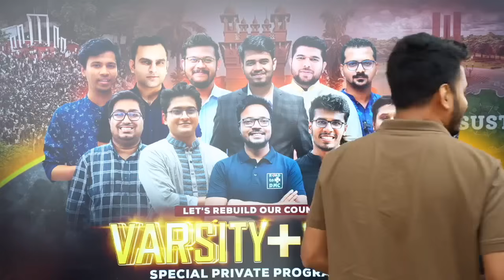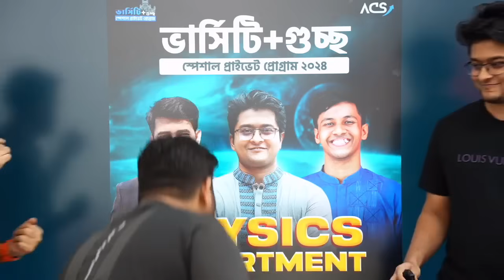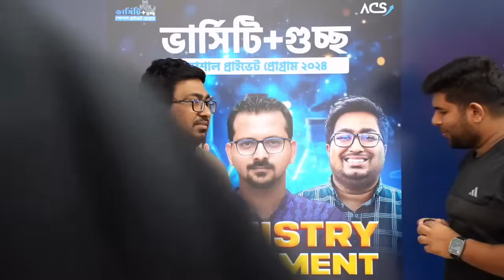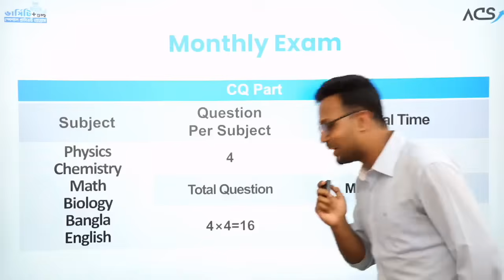ACS - ভার্সিটি + গুচ্ছ প্রাইভেট ব্যাচ ২০২৪ - ওরিয়েন্টেশন ক্লাস! 🔥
উচ্চতর গনিতের প্রত্যেকটা চ্যাপ্টার একদম জিরো থেকে এডভান্সড পর্যন্ত শেষ করতে যুক্ত হয়ে যাও ACS উচ্চতর গনিত একাডেমিক সাইকেলেঃ

ভর্তিযুদ্ধে শুরু থেকেই গোছানো প্রস্তুতির জন্য যুক্ত হয়ে যাও আমাদের এডমিশন কোর্সে-